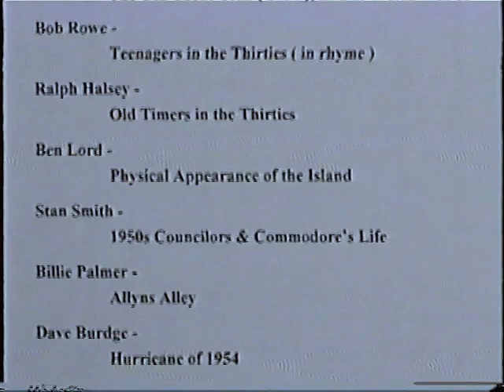Mason's Island Oral History - Web Copp - Bathhouse Follies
A collection of stories about Mason's Island.  Recollections from 1915 up through the '50s.  Originally recorded on July 22, 1999.

Speakers are:

Art Van Winkle
Bill Dodge
Rufus Allyn
Nancy Soderberg
Joan Cook
Bob Rowe
Ralph Halsey
Ben Lord
Stan Smith
Billie Palmer
Dave Burdge
Web Copp